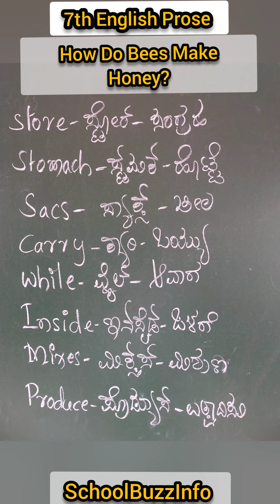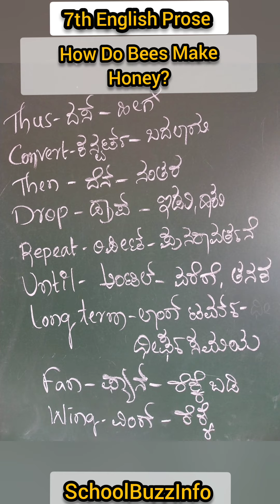How Do Bees Make Honey? | 6th Standard English Prose